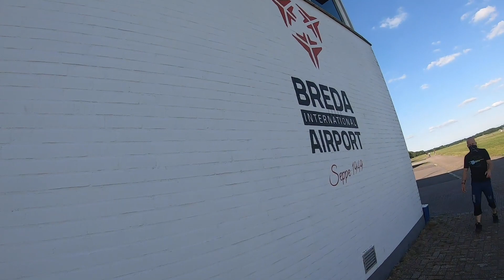Tandem Berryl @ Skydive ENPC [06-06-2021]